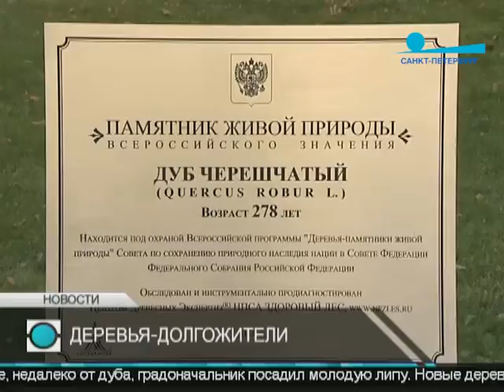Два дерева-долгожителя Петербурга сегодня получили статус памятников живой природы.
Черешчатому дубу в Летнем саду более 350 лет, его видел Петр Первый. Эксперты тщательно осмотрели ствол и ветви, даже сделали УЗИ. Несмотря на почтенный возраст 60% древесины здоровы. При должном уходе дуб простоит ещё пятьсот лет.

Сергей Пальчиков, президент НПСА «Здоровый лес»: «Дерево в прекрасном состоянии. В стволе нашли гниль, но она не угрожает ему. Наша рекомендация - оградить корни».

Опасения у специалистов вызвала система страховки кроны: чтобы ствол не расщепился, в точке разветвления его укрепили металлическими тросами. В Европе такой метод уже давно не используют: из-за жёсткого как гипс крепления иммунитет растения ослабевает. Эксперты рекомендовали заменить систему на более щадящую, динамическую...